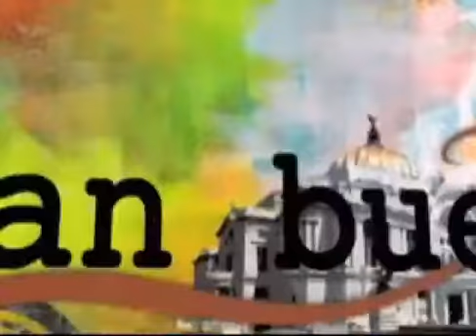GESTION SOCIAL "LOS ORÍGENES DE LA VIOLENCIA" (2DA PARTE)14 DE OCTUBRE 2014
CANAL PATRIO PRESENTA SU PROGRAMA ..."GESTION SOCIAL" CONDUCE: JESUS ZAPATA CELS: 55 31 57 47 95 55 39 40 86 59 ALBERTO LICONA NOS PLANTEA UN TEMA CANDENTE "LOS ORÍGENES DE LA VIOLENCIA"